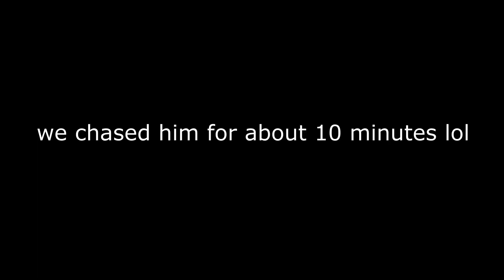dark souls 1 funny moments